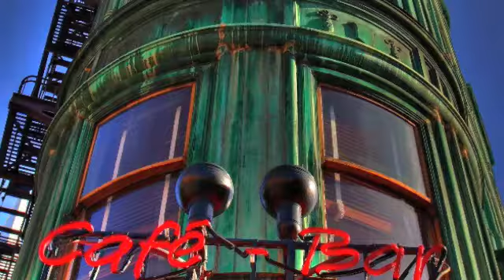The Best San Francisco HDR Photos By Alex franco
HDR photos in San francisco taken by alex franco